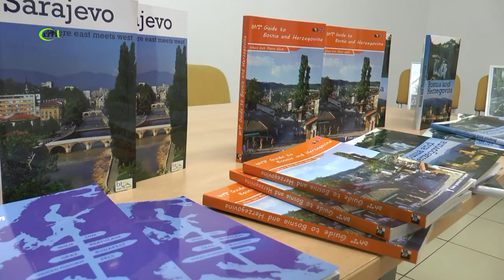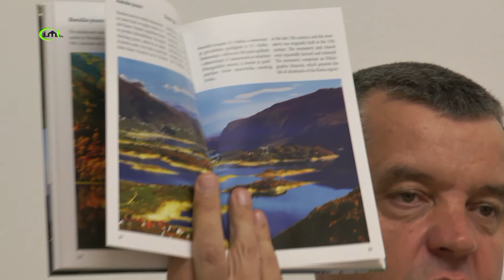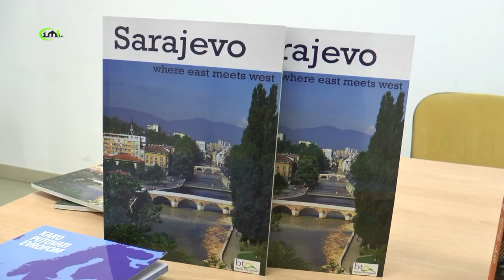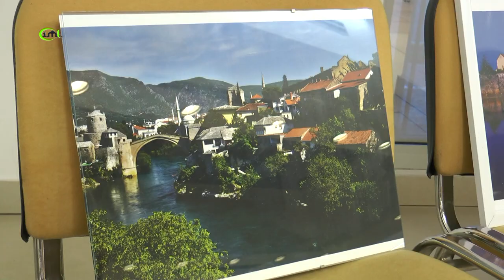ADIS TANOVIĆ: IZLOŽBA FOTOGRAFIJA I PROMOCIJA KNJIGE "FOTOMONOLOGIJA BiH" U ZENICI 2016.